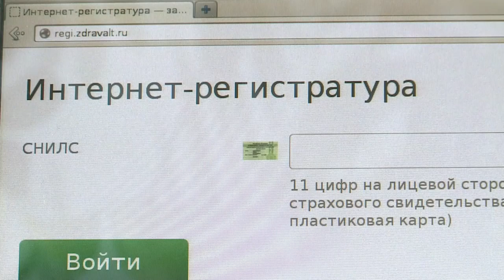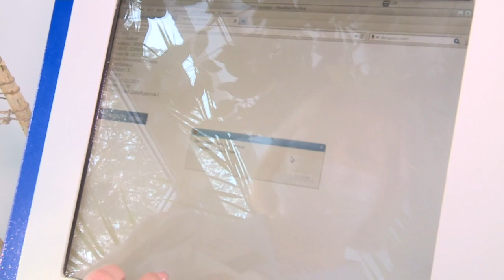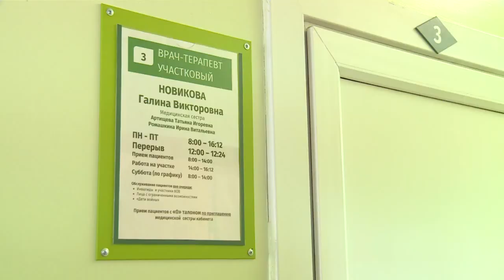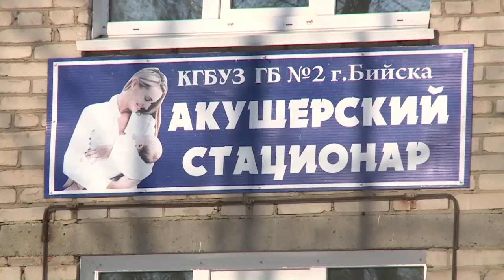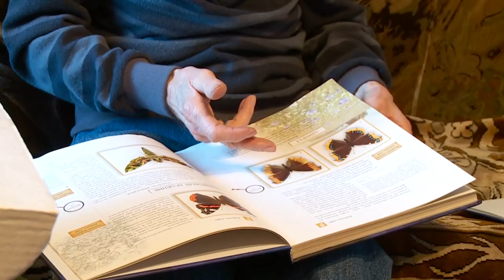"Будни" (новости, 08.02.17г., Бийское телевидение)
Анонс выпуска:

Открыта регистратура и масштабный ремонт. Реконструкция шестой поликлиники Бийска.
Гипотезы, идеи и научные открытия. Российские учёные отмечают свой профессиональный праздник.
Сильные, смелые и меткие. Проверка на прочность продолжается.